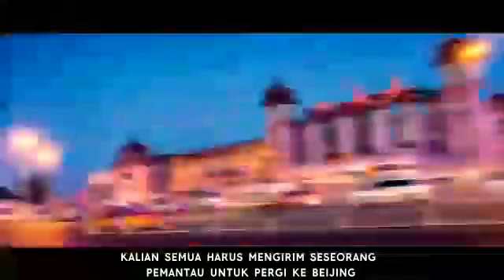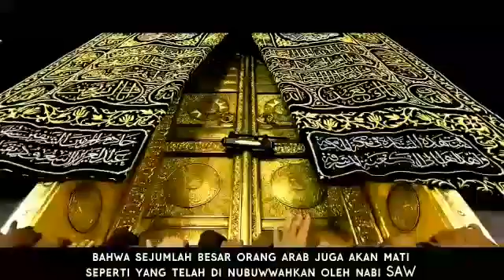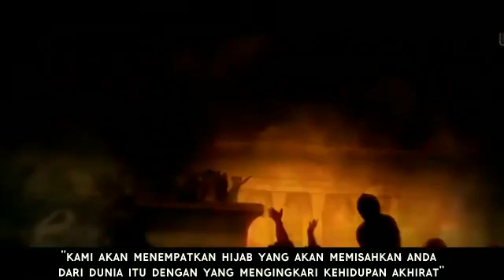Wabah akhir zaman dapat diatasi dengan membaca AlQuran 1juz sehari sampai khatam dalam 1 bulan